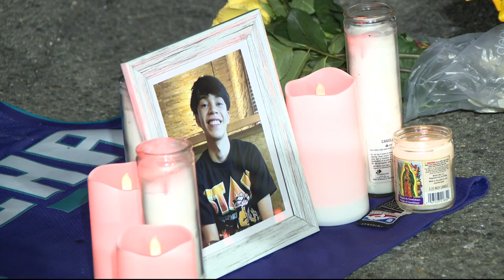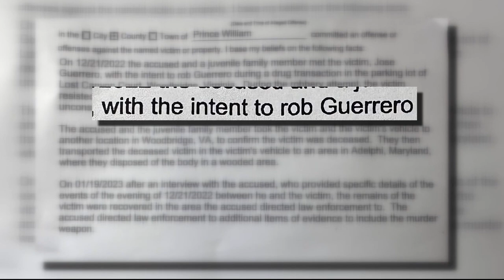Family grieves missing 20-year-old Woodbridge man found dead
Jose Guerrero went missing in December, and now police believe they've found his body. He has a 10-month-old daughter who's now lost her father.